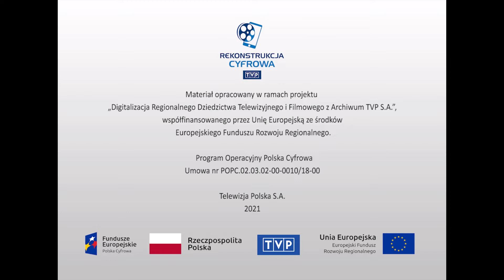Społeczeństwo - "Przed potopem"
Reportaż o Żuławach - jednym z najbardziej narażonych na powodzie terenów na Pomorzu oraz powodziach w 1984 roku. Obrazy wsi i gospodarstw po przejściu kataklizmu. Wypowiedzi mieszkańców tych terenów o powodziach, stratach jakich doznali, często utracie dorobku całego życia. Mieszkańcy Żuław mówią o sposobach na radzenie sobie z powodziami i o tym, że się nie poddają. Nigdy też nie opuszczą swoich gospodarstw pomimo zagrożeń.